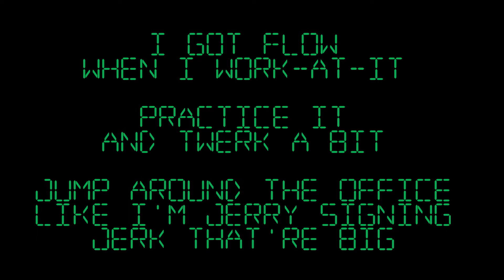Jaylow // The Odyssey // 024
Jaylow  // The Odyssey // 023

24: it's time to rewind and reflect
how much time I'm spending on this project
the process is most def down to a fine art
but my art's not a reflection of my heart
for my part it's sinkin' into rhythms of slap-dash
dishing up wak raps sloppy as gravy and pea mash
it ain't pretty, like pie floaters in the city
I don't expect A+ perfection every sitting
but I'm looking for indications that i'm developing
OK is not my M.O.
Mediocre's not my ammo
I got flow when i work-at-it
practice it and twerk a bit
jump around the office like I'm Jerry signing jerk that're big

egg on my face from sloppy treatment of ingredients
uploading videos like the challenge was expedience
posting way under developed rhyme schemes and there's
Awkward word play like Susan Bennet, Are you Siri-ous?

beat: Hilltop Hoods - Matter of Time (remix)

The OHDCC // TheOHDCC // The Odyssey // Theodicy